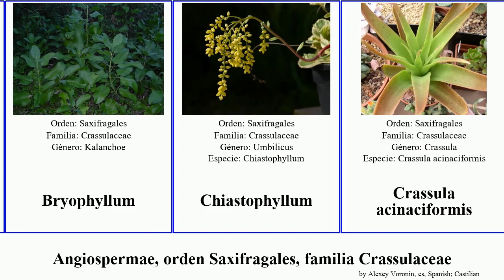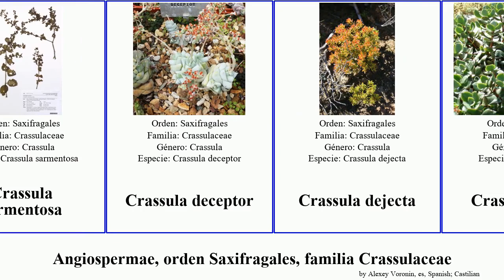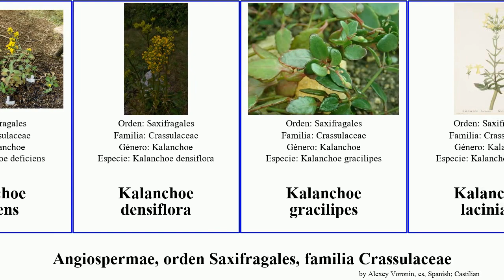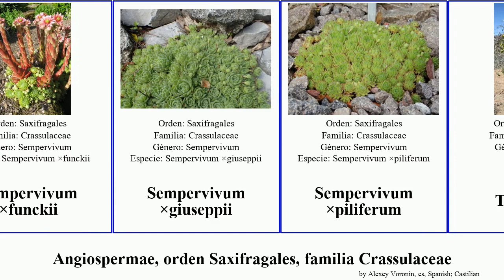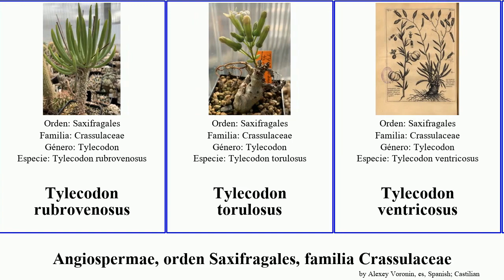Angiospermae, orden Saxifragales, familia Crassulaceae kalanchoe tylecodon sedum echeveria dudleya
Angiospermae orden Saxifragales, familia Crassulaceae.
angiosperms of Order Saxifragales Family Crassulaceae, language: es.

Aeonium tabulaeforme
Aeonium mascaense
Aichryson aizoides
Amerosedum rupicola
Bejeque de los tejados
Bejeque farrobo
Bejeque gomero
Bejequillo peludo de La Gomera
Bryophyllum
Chiastophyllum
Crassula acinaciformis
Crassula brevifolia
Crassula cymbiformis
Crassula lanuginosa
Crassula sarmentosa
Crassula deceptor
Crassula dejecta
Crassula lactea
Crassula pellucida
crasuláceas
Dudleya candelabrum
Dudleya caespitosa
Dudleya densiflora
Dudleya viscida
Echeveria globulosa
Echeveria pulidonis
Echeveria subrigida
Echeveria ×imbricata
Echeveria lilacina
Graptoveria
Greenovia
Greenovia aurea
Hierba callera
Kalanchoe deficiens
Kalanchoe densiflora
Kalanchoe gracilipes
Kalanchoe laciniata
Kalanchoe laxiflora
Kalanchoe tomentosa
Kalanchoe ×houghtonii
Kalanchoe elizae
Kalanchoe luciae
Kalanchoe uniflora
Pistorinia hispanica
Rhodiola macrocarpa
Rhodiola quadrifida
Rhodiola dumulosa
Sedeae
Sedoideae
Sedum perezdelarosae
Sedum gracile
Sedum rupestre
Sedum sieboldii
Sedum spurium
Semperviveae
Sempervivum ×funckii
Sempervivum ×giuseppii
Sempervivum ×piliferum
Tylecodon
Tylecodon cacaliodes
Tylecodon decipiens
Tylecodon ellaphieae
Tylecodon racemosus
Tylecodon rubrovenosus
Tylecodon torulosus
Tylecodon ventricosus
Tylecodon viridiflorus
Ziziphora clinopodioides
×Pachyveria glauca ‘Little Jewel’